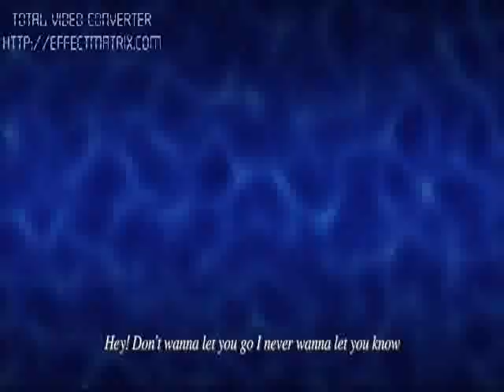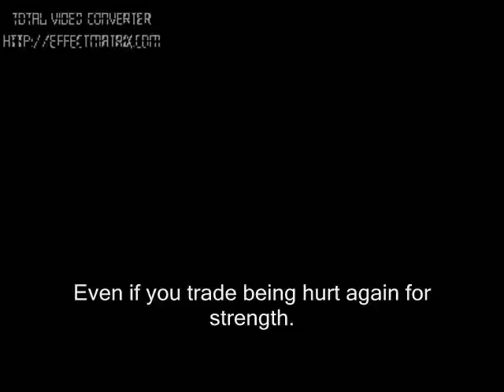Detective Conan Fan-Made Opening - ft. by FUNKIST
An opening made by me! Featuring the third opening song of Fairy Tail - ft. by FUNKIST.